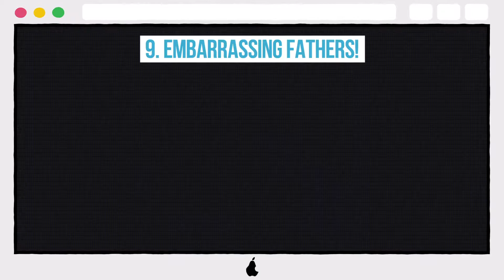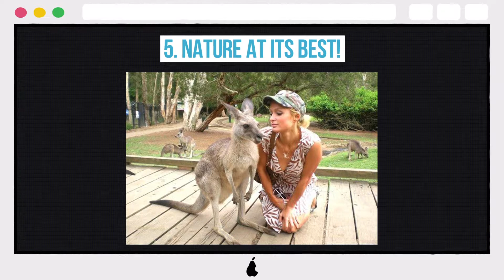10 Reasons To Double Check Your Photos Before Uploading!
10 Reasons To Double Check Your Photos Before Uploading!

10. Unexpected butt cracks...
9. Embarrassing fathers!
8. Perverts...
7. Tanning extravaganza...
6. Co-workers!
5. Nature at its best!
4. Photographer moms!
3. Making use of all the space available!
2. Oh boy look at them go!
1. Catch of the day!